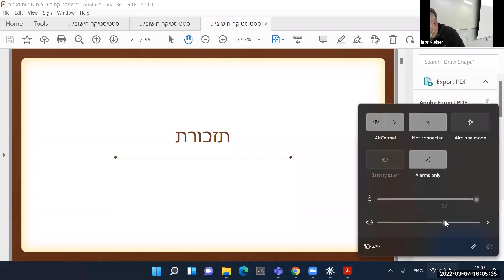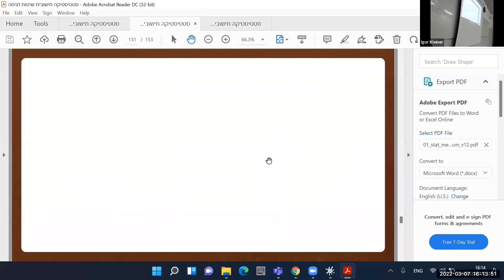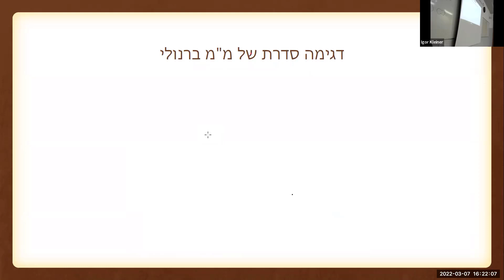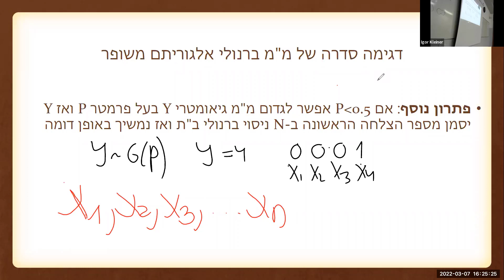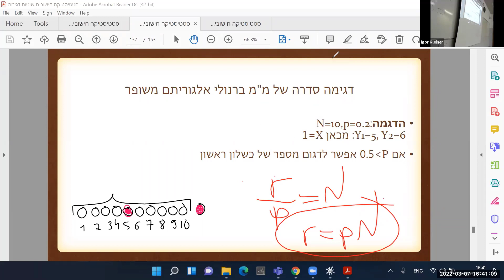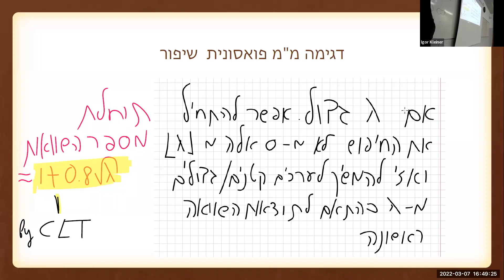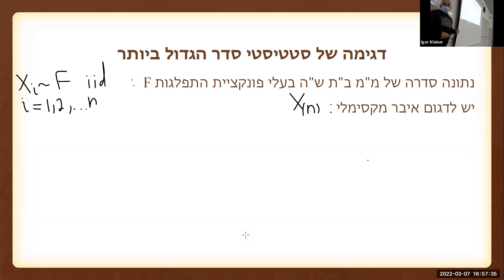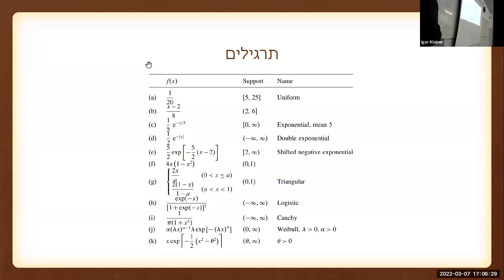3.1 דגימה בעזרת שיטת ההתמרה ההפוכה - inverse transform method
שיטות סטטיסטיות ב' סימולציה סימולציה ספרתית
שיעור 3 חלק 1 -
דגימה
דגימה מ"מ גיאומטרי
דגימה משתנה מקרי בינומי
דגימה סדרת של מ"מ בינומיים
דגימה מהתפלגות פואסון
דגימה ססטיסטי הסדר הגדול ביותר
simulation - random sampling - geometric distribution, Poisson, Bernoulli, binomial